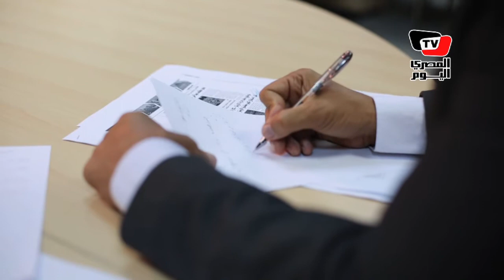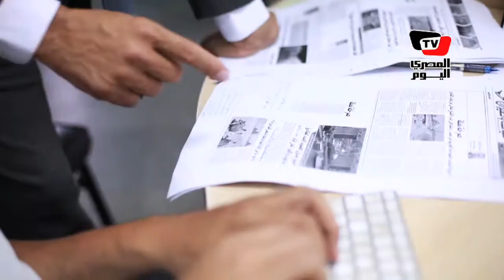تعرف على أخر مستجدات السياحة المصرية بـ«المصري اليوم»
تقرير: فرح بهجت